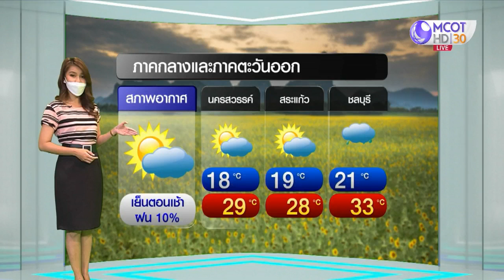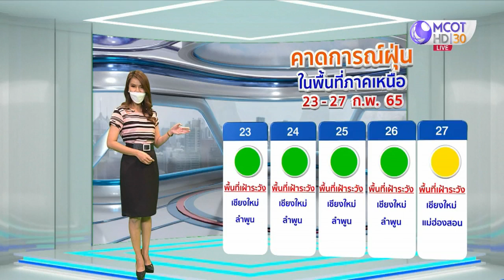ลมฟ้าอากาศ : ภาคใต้ฝนฟ้าคะนอง ระวังน้ำท่วมฉับพลัน-น้ำป่าไหลหลาก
พรุ่งนี้ (23 ก.พ.) ไทยตอนบน อากาศหนาวเย็นลง ภาคอีสาน อากาศเย็นถึงหนาว ส่วนภาคเหนือ กลาง ตะวันออก กทม.-ปริมณฑล อากาศเย็นตอนเช้า
ภาคใต้ ฝนฟ้าคะนองบางแห่ง เตือนระวังอันตรายจากน้ำท่วมฉับพลัน-น้ำป่าไหลหลาก ส่วนอ่าวไทยตอนล่าง คลื่นสูง 2-3 เมตร บริเวณฝนฟ้าคะนอง คลื่นสูงมากกว่า 3 เมตร